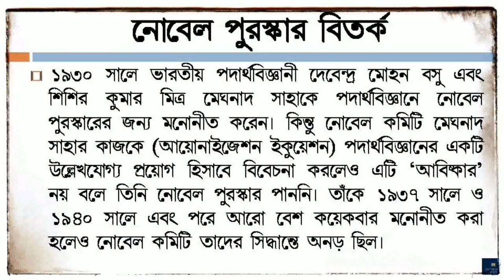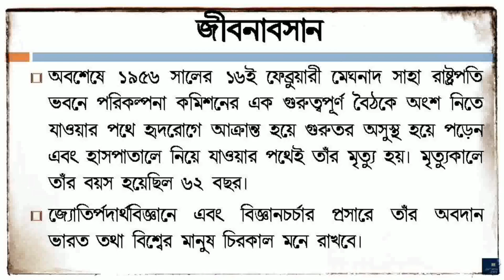বিজ্ঞানী মেঘনাদ সাহার সংক্ষিপ্ত জীবনী | Meghnad Saha biography in Bengali | Indian Astrophysicist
In this video you will know the biography of Indian Astrophysicist Meghnad Saha (বিজ্ঞানী মেঘনাদ সাহার সংক্ষিপ্ত জীবনী) in bengali. His short 'Documentary Biography' will show you a clear picture of him.
Meghnad Saha (6 October 1893 – 16 February 1956) was an Indian astrophysicist who developed the Saha ionization equation, used to describe chemical and physical conditions in stars. His work allowed astronomers to accurately relate the spectral classes of stars to their actual temperatures. He was elected to the Parliament of India in 1952 from Kolkata.
The remaining part of his life has been described in this video and you will know who was Meghnad Saha.